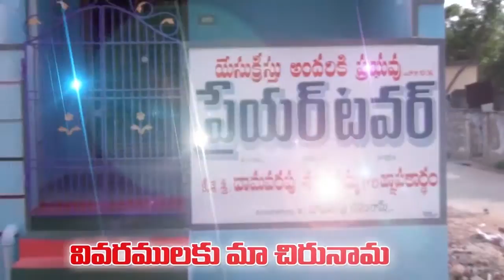sister Prassanna msg " DO NOT TROUBLE YR HEART" 440--100